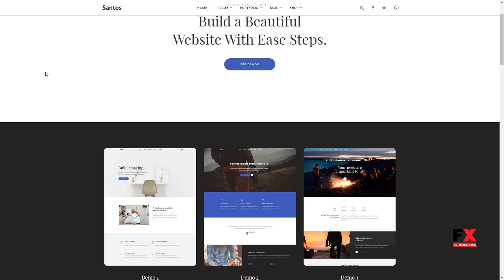Santos - Modern Multi-Purpose Template Melvyn Crawford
Columns 4+

 Layout Responsive

 Tags blog, clean, creative, fully, gallery, html, modern, multi, photography, portfolio, purpose, responsive, Santos, shop